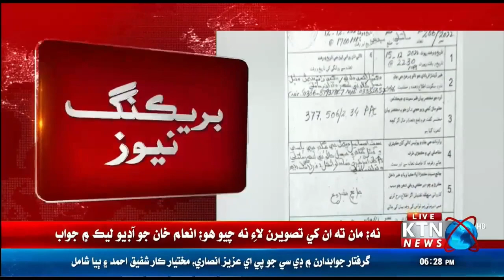Breaking News Malti Nenger Saan Badfeli